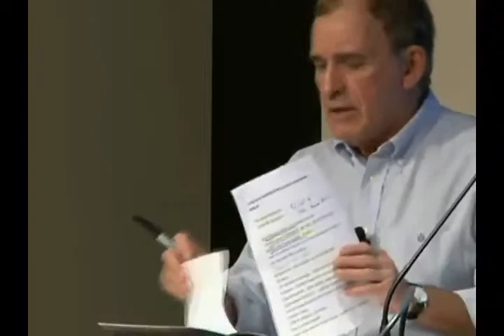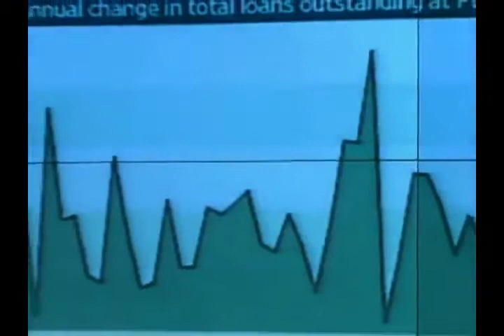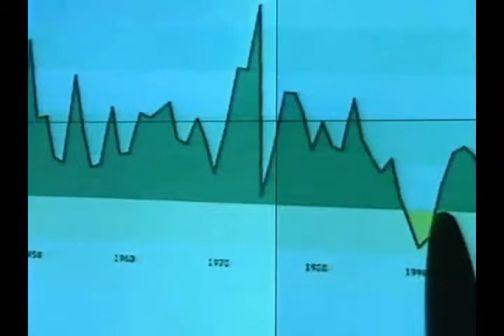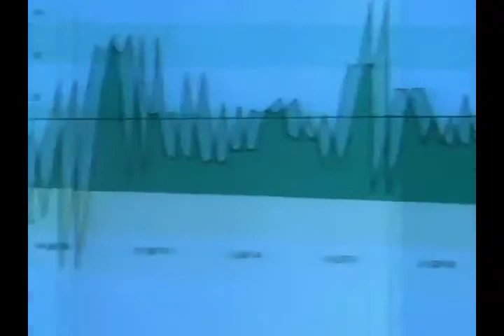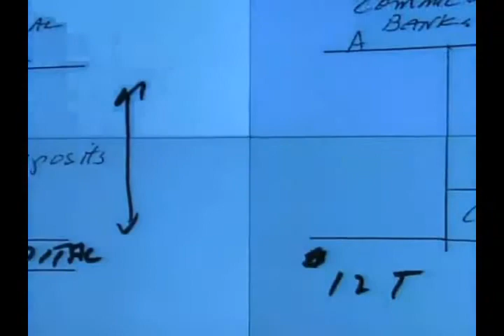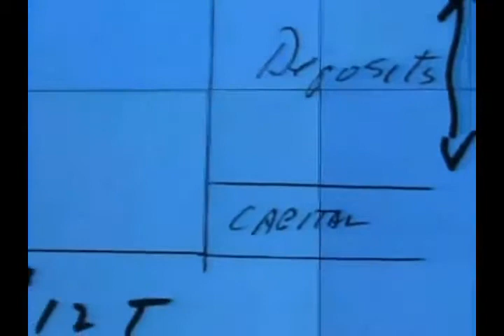The Great Recession: Ineffective Fiscal and Monetary Policy in the Great Recession and Fed Exit 3_1